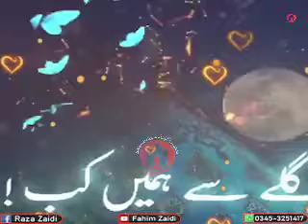Ye Dil Misl e Hur Pareshan Hai Hamara , Kab Ao Ge Moula (For Status)